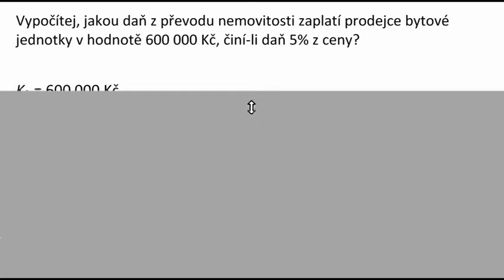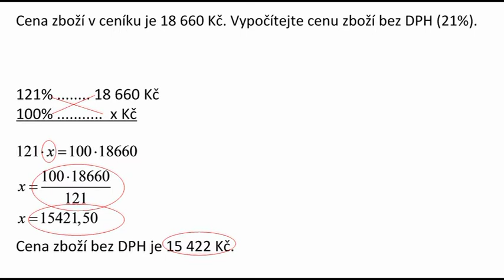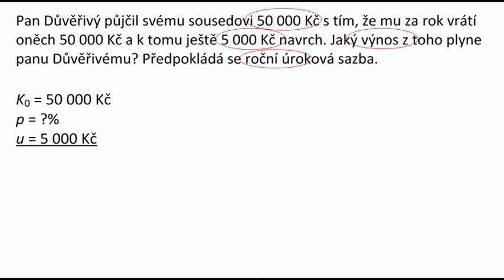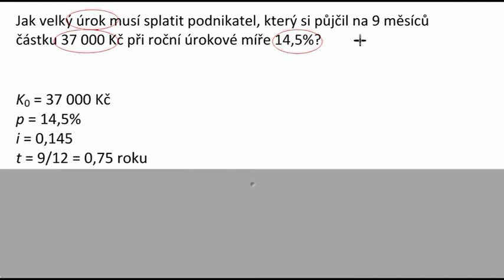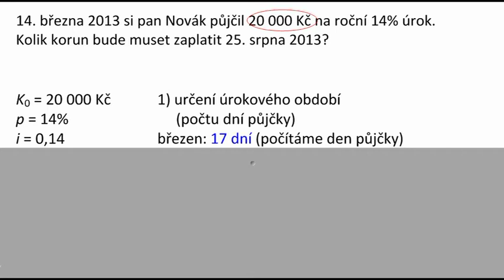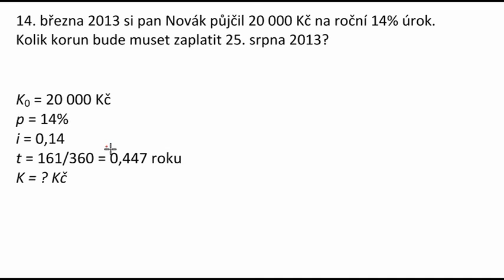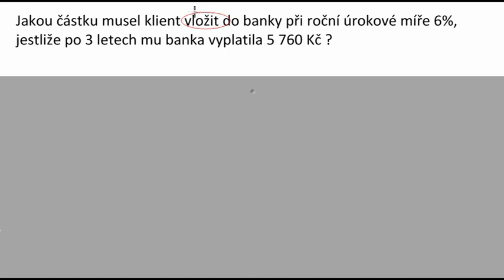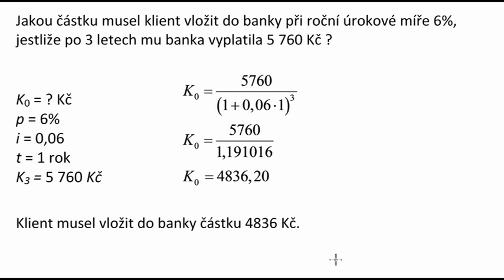Ri111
Úlohy na procvičení - finanční matematika.